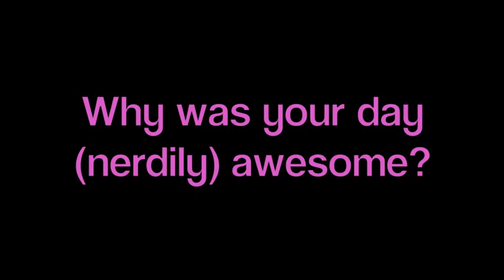4/26: Accented Kirsty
Feel like I wanted to say more in this video but I just couldn't stand the sound of my voice anymore. Love you, girls. Peace.
Welcome to the Mines of Moria (YOU SHALL NOT PAAAASSSSSSS)